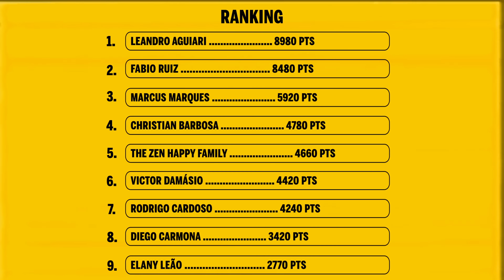A arte de decidir: como tomar decisões melhores – com Fabio Ruiz | Podcast Sai da Média #127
→ Quer receber uma publicação escrita pessoalmente por mim com uma estratégia semanal para você evoluir?

→ Livro “A Arte de Decidir: O impossível cabe a você realizar”, de Fabio Ruiz

→ WA - Wide Awake – Desperte seu máximo potencial e evolua 3 anos da sua vida em 3 dias de imersão ao vivo. Clique no link e garanta uma oportunidade única para participar da próxima edição do WA

“É nos momentos de decisão que o seu destino é traçado.”

Essa frase de Tony Robbins resume bem o poder que cada decisão sua tem.

Mas como tomar decisões melhores para traçar um destino que esteja alinhado com os seus sonhos e objetivos?

Assim como tudo na vida, não existe fórmula mágica… Mas existe uma fórmula MATEMÁTICA!

“Como assim, Geronimo?”

É isso que o Fabio Ruiz, empreendedor e autor do livro  “A Arte de Decidir: O impossível cabe a você realizar”, compartilha com a gente no episódio #127 do Podcast Sai da Média!

Confere aí!!!